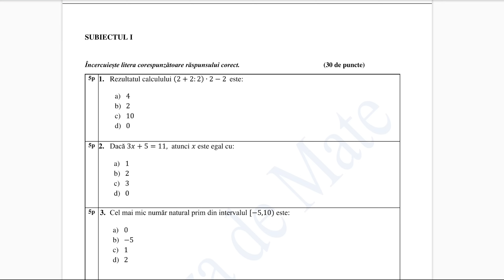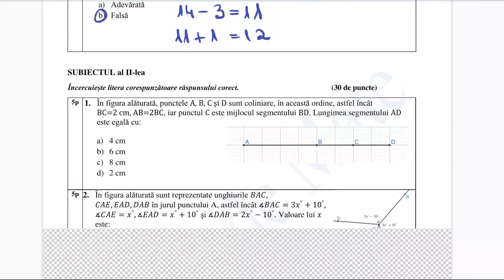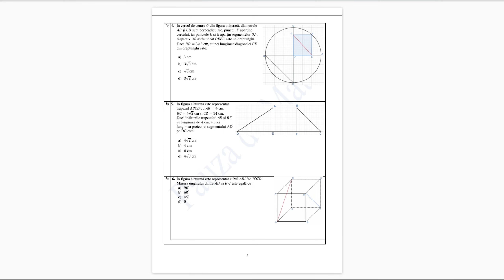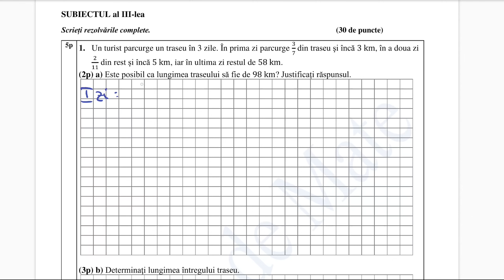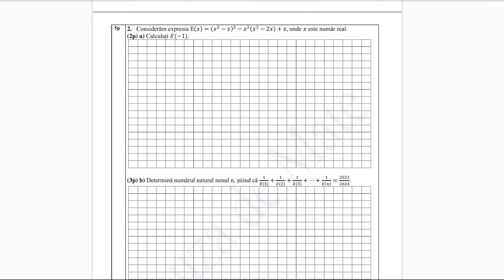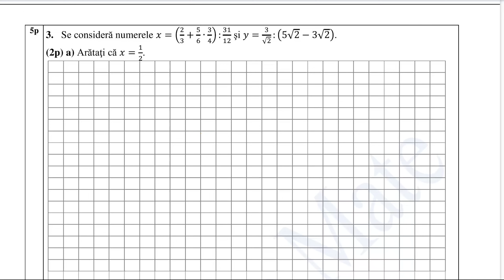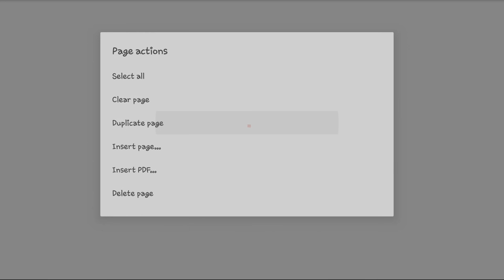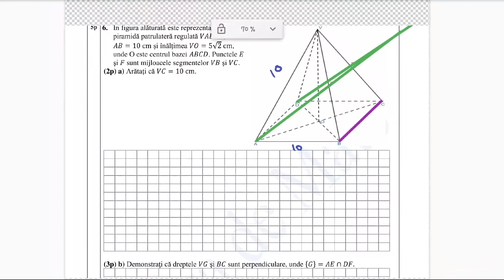Testul 1 de pregatire pentru Evaluare Nationala 2024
Pauza de Mate vrea sa te ajute si mai mult in pregatirea examenului de Evaluare Nationala, de aceea saptamanal vei putea lucra un test de pregatire care te va ajuta sa recapitulezi materia. In acest clip vei gasi rezolvarea testului 1 de pregatire pentru Evaluarea Nationala 2024.